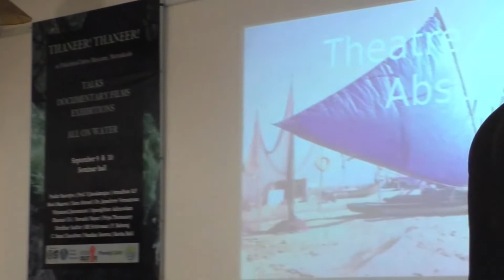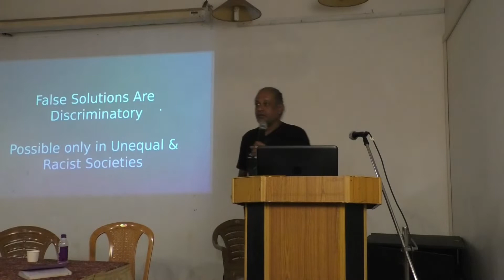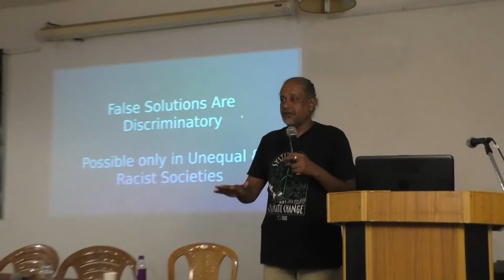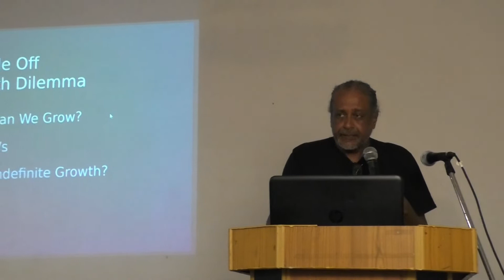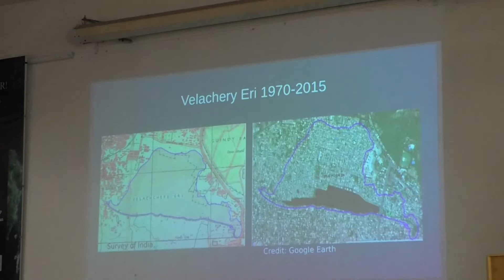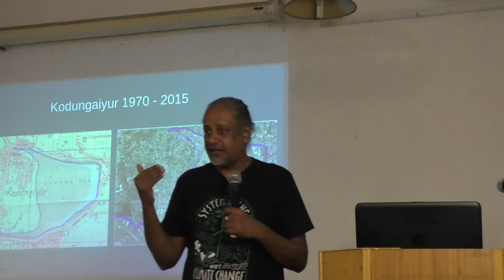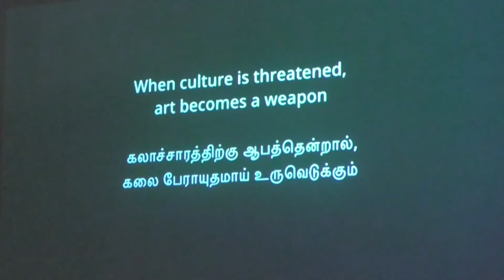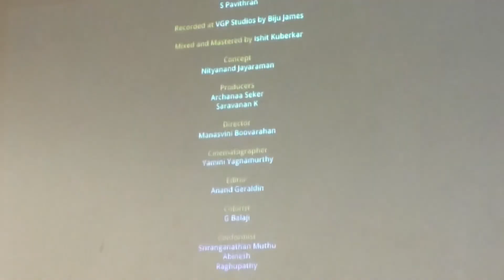Nityanand Jayaraman, Founder, Vettiver Collective -When nature is not so benign.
Nityanand Jayaraman,
Founder, Vettiver Collective -When nature is not so benign.